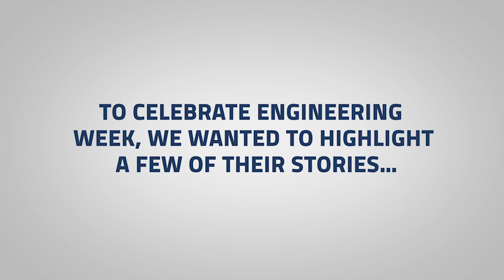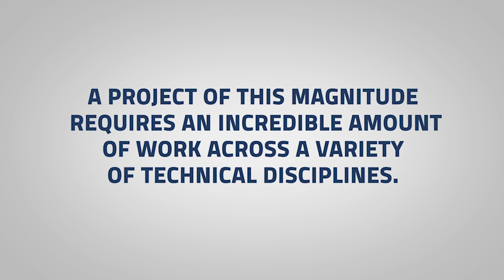Engineering Week 2019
Since it’s Engineering Week, we want to celebrate our outstanding team members, brilliant subject matter experts, and world-class partners working on your train each and every day. Let’s BuildThisTrain!